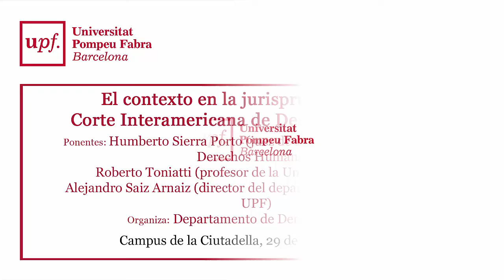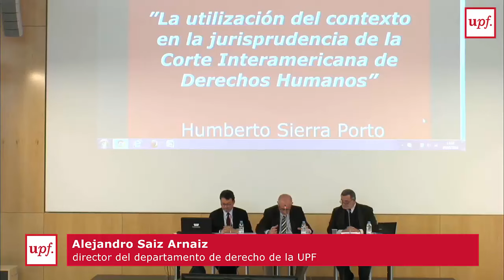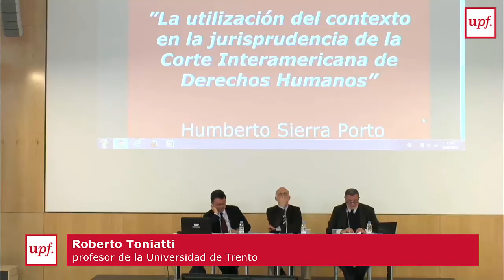El contexto en la jurisprudencia de la Corte Interamericana de Derechos Humanos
Humberto Sierra Porto (juez de la Corte Interamericana de Derechos Humanos)
Roberto Toniatti (profesor de la Universidad de Trento)
Alejandro Saiz Arnaiz (director del departamento de derecho de la UPF).
Campus Ciutadella, 29 de marzo de 2016.